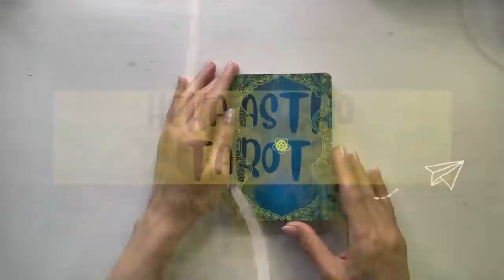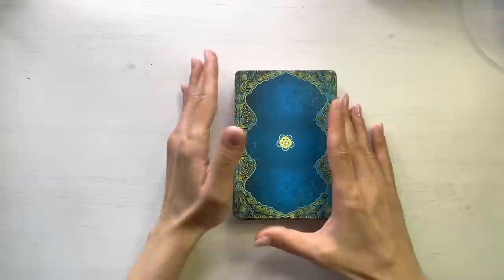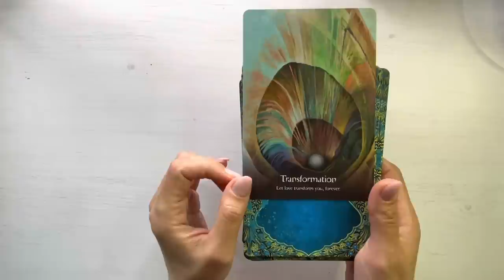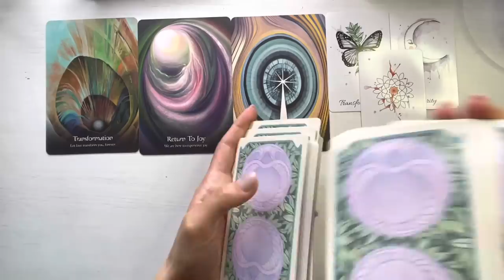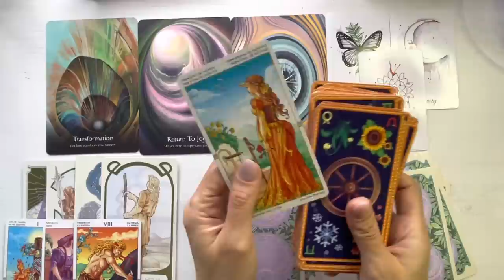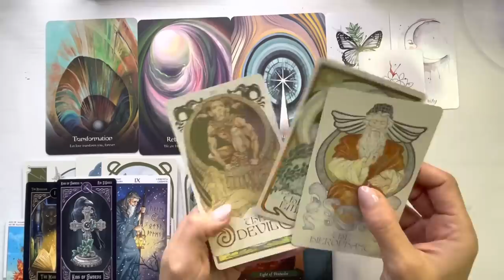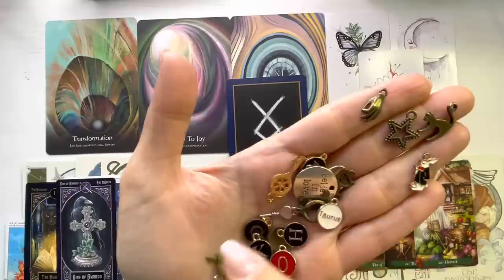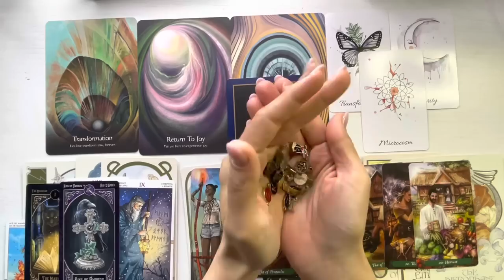♑️❤️ 𝗖𝗔𝗣𝗥𝗜𝗖𝗢𝗥𝗡 𝗠𝗔𝗜 ❤️♑️ 𝗧𝗥𝗔𝗡𝗦𝗙𝗢𝗥𝗠𝗔𝗥𝗘𝗔 𝗧𝗔 𝗜𝗧𝗜 𝗔𝗗𝗨𝗖𝗘 𝗨𝗡 𝗩𝗜𝗜𝗧𝗢𝗥 𝗦𝗧𝗔𝗕𝗜𝗟!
Etalare tarot si previziuni pentru energia lunii Mai 2023, zodia Capricorn.